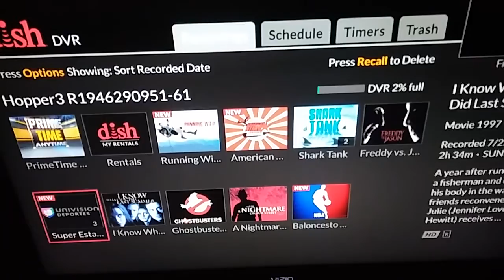Karen Manzano Super Estadio 7-27-16 Full (Bad Quality)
Watch parts 1-3 for better quality.
Although some parts from this video won't be in th other parts.